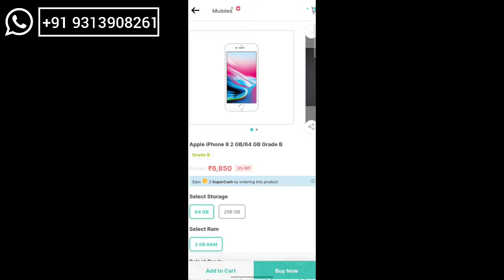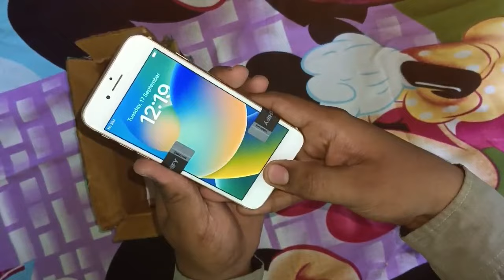iPhone 8 in Just 7k 🔥 order in cashify super sale ✨ Happy customer 😍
Cashify super sale all grade condition 😍